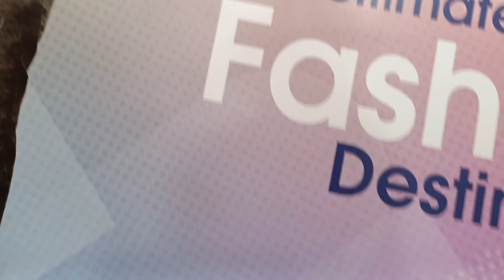বৃষ্টি ভেজা সারাদিন dailyvlog/বৃষ্টিশেষে কি কি করলাম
shorts
eating challenge
chowmein
funny
noodles
shorts video
trending
food
street food
indian food
cooking
streetfood
mini vlog
viral
reels
makeup
music
funny shorts
bc chaiwala
harsh rajput
street style noodles
mixed chowmein
chowmin
street food india
desi noodles
foodie
grocery
family
phupho
arynews
lifehack
sistrology
hirafaisal
fatimafaisal
rabiafaisal
iqrakanwal
kolson pasta
grocery items
shopping
flipkart
dmart
food dairy
merium pervaiz recipe
foodie girl
easy recipe
macaroni recipe in urdu and hindi
long macaroni recipe
macaroni pasta
pasta ishorts
long macaroni pasta
pasta
korean noodles recipe
hamary vlog
chinese food
blogger
maria anas
student abroad
abroad life
abroad
indian abroad
indianmedicalstudentlife
visitgeorgia
tbilisi
plab
usmle
neet
mbbslife
5thyear
mbbsstudentvlog
mbbsstudentlife
mbbs
study abroad
indianstudent abroad
indianmedstudent intbilisi
mbbs abroad
indianmedicalstudentabroad
indianmedicalstudent
indian medstudent
medschool
medstudentlife
medstudentvlogs
medstudent
mbbsingeorgia
medicalintbilisi
medicalstudentintbilisi
medicalstudentlife
medicalstudentvlog
medical student
medgirlstories
steve harvey show episodes
steve harvey show
steve harvey
highway patrol pilot
highway patrol full episodes
highway patrol
usmc full episodes
usmc
gomer pyle
three's company then and now
threes company
three's company
hogan's heroes full episodes
best of hogan's heroes
hogan's heroes funniest moments
hogan's heroes
street style chowmein
verytastyfood
healthy food
hakka noodles
india
tutorial
foodlove
love
makeup collection
youtubeshorts
street style noodles recipe
breakfast
sunday breakfast
sunday
eating
chow
egg chicken noodles
egg noodles
noodles with eggs
sunny side-up eggs
roadsidefood
kolkatastreetfood
chicken
beauty room
makeup organization
noodles eating
clean with me bedroom
special chowmein
new
youtube video
kids
desi chowmein
chinese fried noodles
1990
mee goreng india
makanan india
makanan orang india
masak
vegetarian recipes
how to cook
a pinch of salt by sara
mee goreng basah
mee goreng mamak
mee goreng recipe
mee goreng
easy vegetarian recipes
vegetarian noodles
vegetarian noodle
vegan recipes
easy vegan recipes
noodle
street food noodles
noodles recipe
recipes
fried noodles
cooking recipes
satisfying shorts
satisfying
asmr shorts
asmr satisfying
asmr for you
live performance
good compenny
la russell
larussell
r&b
hiphop
rap
recipe in tamil
live music
goodcompenny
zone 6 basketball
g league
zone 6
nikocado avocado
mukbang asmr no talking
fast food review
mukbang seafood
mukbang asmr
mukbang
cam wilder basketball
kenny chao marcelashoward
kenny chao 1v1
kenny chao reaction
kenny chao crswht
kenny chao mukbang
cam wilder vs kenny chao
cam wilder vs gio wise
cam wilder 1v1
cam wilder aau tournament
cam wilder aau
cam wilder
kenny chao
chao media
college decision reactions 2023
how to balance school and social life
how to study for hours
how to create a study schedule
productive study routine
how to avoid burnout
8 hour study with me
studying 8 hours a day
exam week
college finals week
papa zaid
the zaid family
riazu
laiba zaid
bodmonzaid
mama zaid
momma zaid
pakistani food
hindi cooking tutorial
hindi cooking show
urdu tutorials
urdu cooking show
youtubers from pakistan
pakistani youtube family
pakistani mom youtube channel
urdu vlogger
pakistani canadian
hindi
urdu
pakistan
village cooking
village food
tribe recipes
tribe food
variety of fish recipe
raw mango fish recipe
fishing & cooking
mango fish recipe
raw mango small fish recipe
fishing small fish
fish recipe
small fishing
small fish recipe
variety of small fishing & cooking
bahubali thali
hmtv
bangkok pilla
covid
vinod
business man
indian brand
import
manufacturing
chinese business
beauty products
indian food recipes
women
brand
cosmetics
wigs
business
export
china
vinod vlogs
uma telugu traveller
naa anveshana
ravi telugu traveller
telugu traveller
telugu youtuber
lockdown
# challenge

survival camping
survival challenge

biryani
asmr chicken biryani
chicken leg piece eating
chicken biryani raita eating
biryani mukbang
biryani eating asmr
 recipe
egg chowmein recipe
saransh
travel vlog